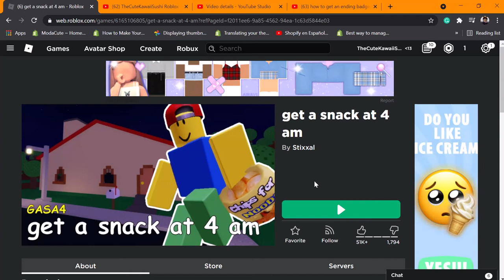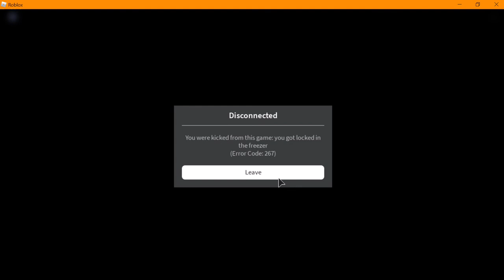Get a snack at 4 am [Freezer Ending]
The break timer takes a really long time to finish so you can do this if you want to...